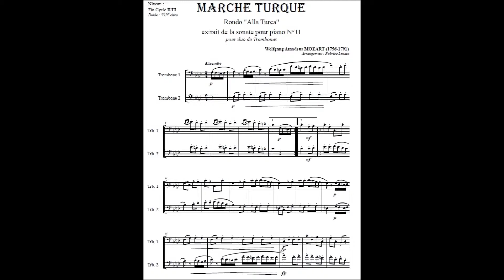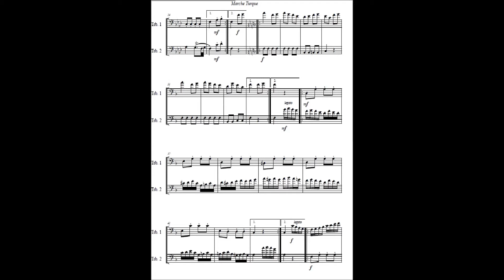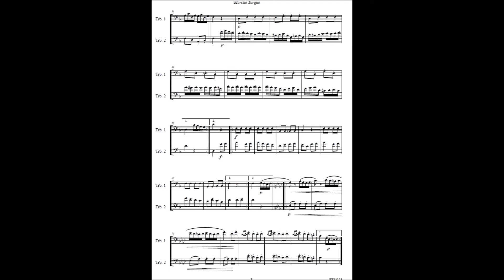Marche Turque (DUO TROMBONES)W A Mozart Arrgt (Fabrice Lucato) Editions SOLDANO